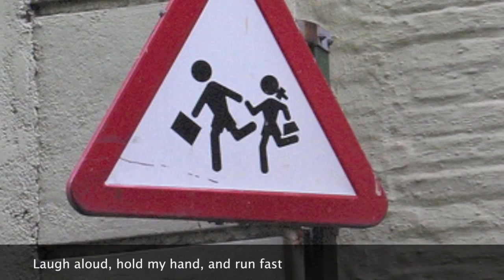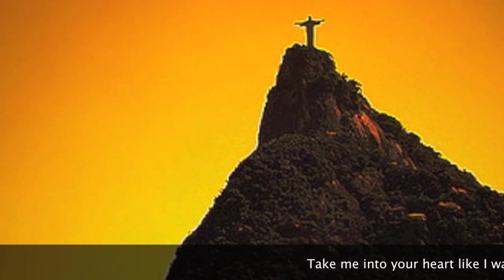Milos by Anis Mojgani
Milos by slam poet Anis Mojgani